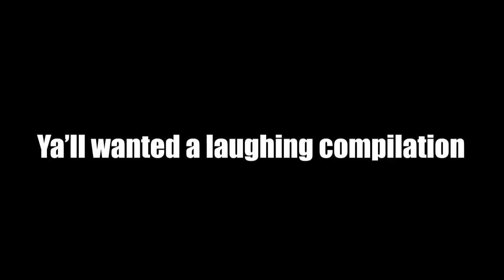Laughing Compilation and FACE REVEAL! 10K SPECIAL!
Took a little too long to get this out but thank you guys so much! I have been really low on content to edit but ive been grinding for more content and i should be able to have some quality content out soon!

Thank yall so much for the 10k subs and heres to more!